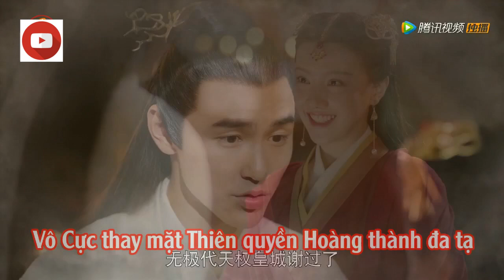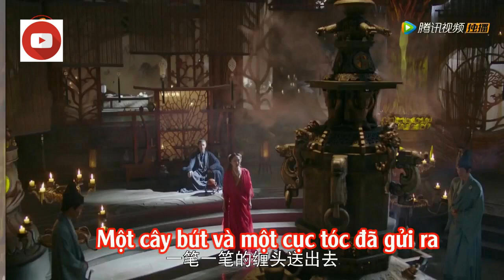Phù Dao Hoàng Hậu Tập 33 (VietSub) Trailer Legend of Fuyao (2018)